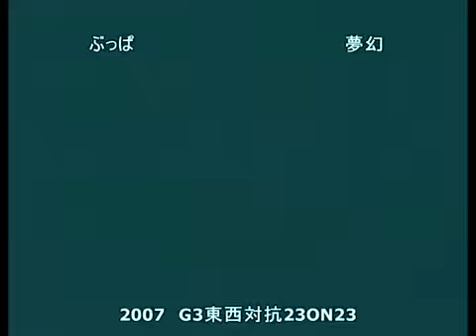GGXX:AC - 070814 G3 Exhibition - Buppa(KY) vs. Mugen(BR)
Buppa(KY) vs. Mugen(BR)